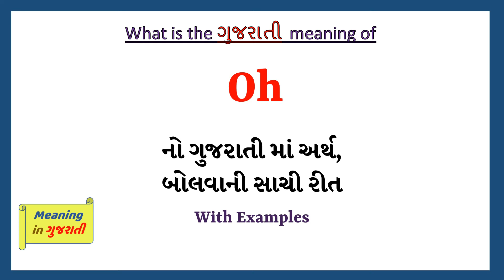Oh meaning in Gujarati | Oh no arth shu che | explained Oh in Gujarati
આ વિડિયો માં તમે Oh નો Gujarati માં અર્થ સમજશો અને એની સાથે Oh નું pronunciation પણ શિખશો. એટ્લે કે તમે Oh ના meaning ની સાથે સાથે એ પણ શિખશો કે Oh ને કેવી રીતે બોલાય, Oh ને બોલવાની સાચી રીત કઈ છે.

તો બસ એક મિનટ માં શીખો Oh શબ્દ ને.
Lets learn Gujarati Meaning of Oh in detail

Oh નો gujarati માં meaning

Oh ના આ examples થી સમજીએ

Oh! I am ranked first

Oh! she did it beautifully